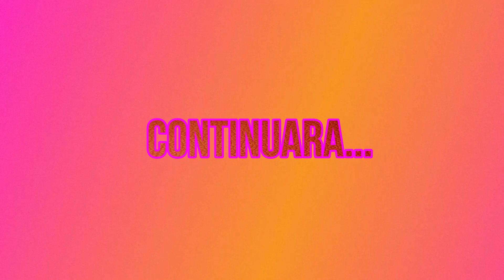ESQUEJES DE CORONA DE CRISTO || PASO A PASO || PRIMERA PARTE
En esta ocasión traigo una serie de videos para esquejar coronas de cristo paso a paso, desde su extracción de la planta madre hasta el momento en que echan raíces, además veremos a través del tiempo si el método que utilizo es funcional y sirve de guía para quien deseé reproducir esta hermosa planta. Saludos!!!

Compartiendo nuestras experiencias...